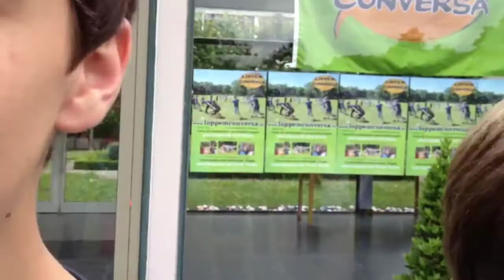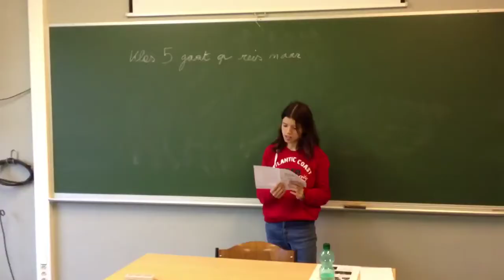Trailer klas 5 Loppem Conversa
De vijfde klas van het Nederlands taalbad Loppem Conversa in de abdijschool van Zevenkerken in juli 2012. Een trailer voor de film over een meisje dat eerst niet op taalkamp wil maar na tien dagen stage niet meer naar huis wil. Met Jan De Meulemeester.